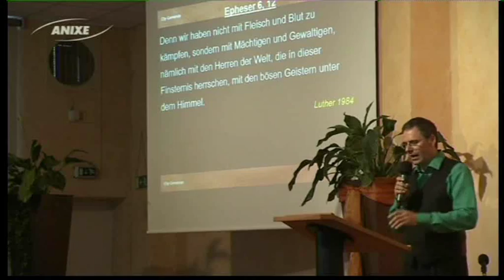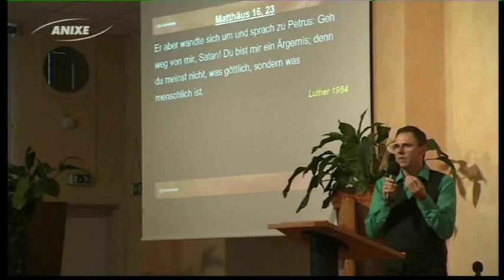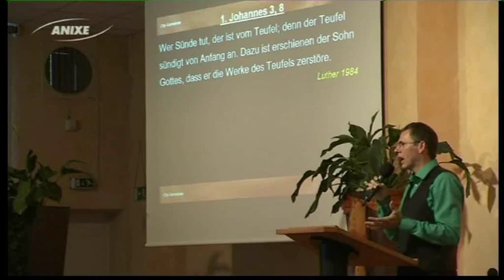"Geister" 10.05.15 Jürgen Koffler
Predigt der Citygemeinde Karlsruhe